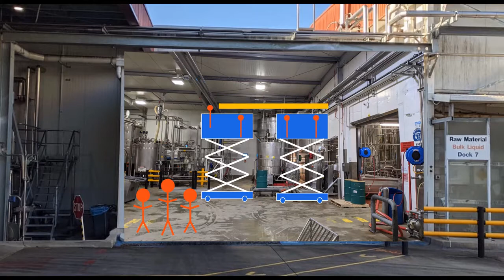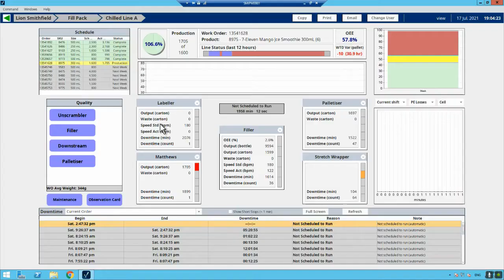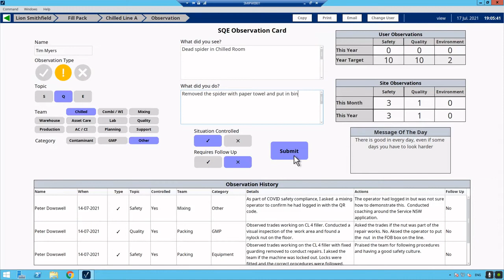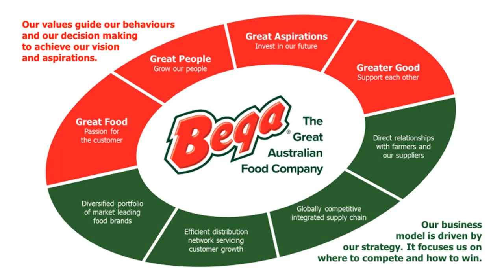Observation Cards Launch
In the midst of COVID lock downs, we launch a new tool on site to support us to make tomorrow better.